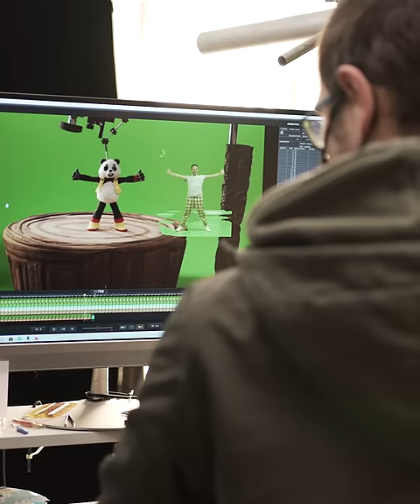Clip Just Dance 2022- Mr. Blue Sky (Making of)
Making of Mr. Blue Sky, made by the animation studio Inspira for the video game Just Dance 2022.